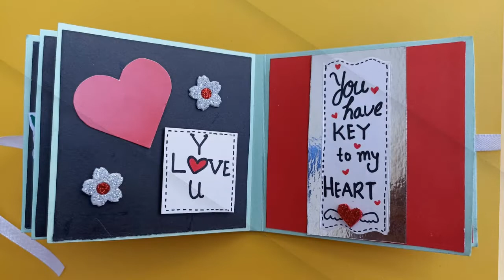Beautiful Handmade Scrapbook for Anniversary Using Chart Paper | Scrapbook Ideas | Tutorial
Welcome to Nahin's Creation . In this video, I am going to show you guys Beautiful Handmade Scrapbook for Anniversary Using Chart Paper | Scrapbook Ideas | Tutorial . The easy step-by-step procedure given in the video is to make your own handmade scrapbook at home. You can give this beautiful scrapbook to your husband, wife, boyfriend, girlfriend, or special one in your life.